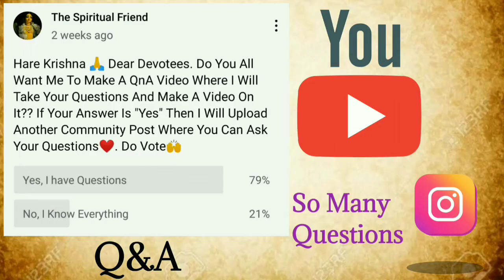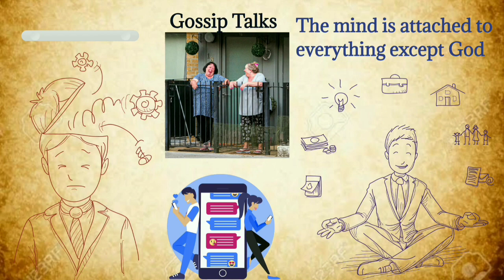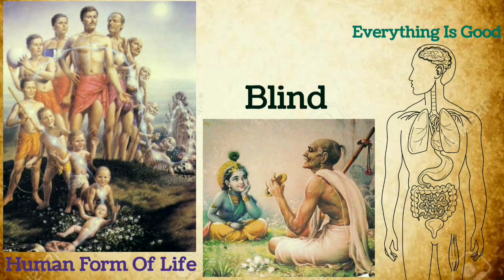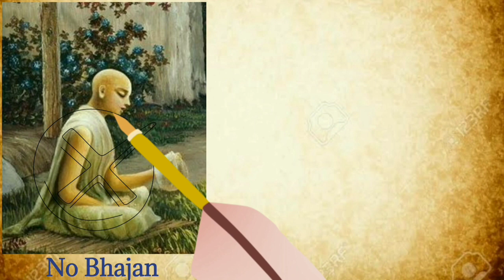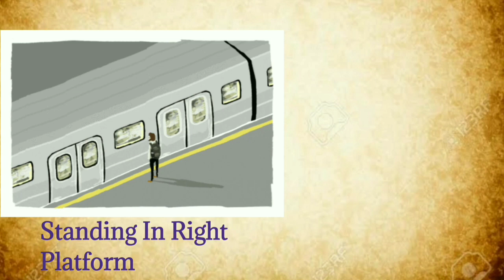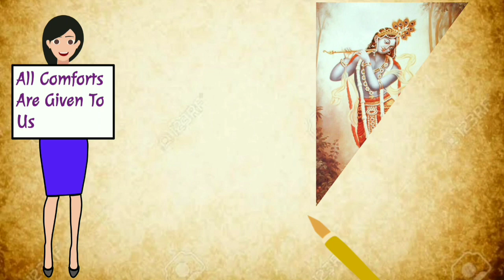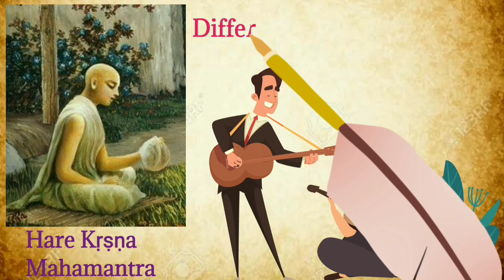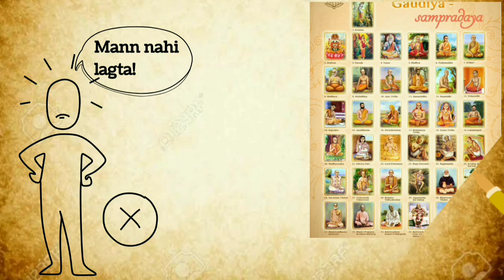भक्ति में कैसे आगे बढ़े? || How To Advance In Spirituality?🧐 QnA Clips #1|| The Spiritual Friend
The Spiritual Friend is all about Krishna The Supreme personality of Godhead.

When somone sees the cover of a a book like KRSNA or a image of KRSNA, he immediately asks, "Who is Krsna? Who is the girl with Krsna?"

Everybody is looking for KRSNA.
People don't realise that KRSNA is GOD , the source of all that exists, the cause of all that is, was, or ever will be.
As GOD is unlimited, HE has many Names.
ALLAH-BUDDHA-JEHOVA-RAMA. All are KRSNA ALL ARE ONE.

Credit: Rohit Paul